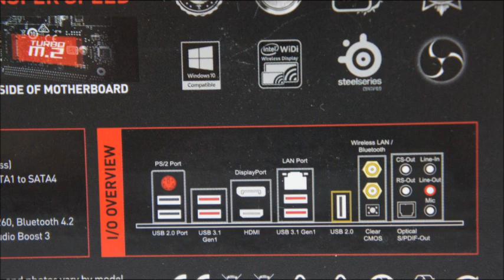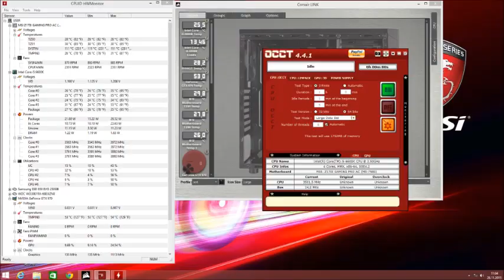MSI Z170I GAMING PRO AC review, build, overclock tests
Test System:
- KINGSTON HyperX FURY DDR4 16GB (2X 8GB) 2666 MHZ CL15
-  CORSAIR CX750M 750W 80 Plus Bronze
-  CORSAIR H110i GT